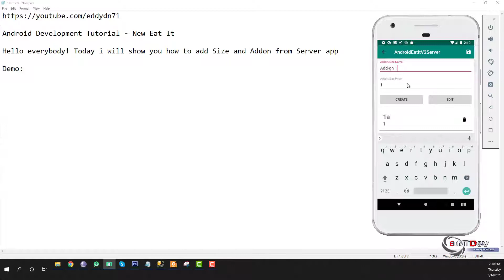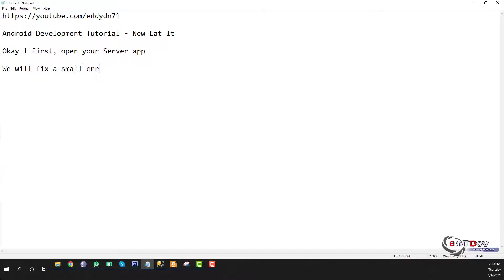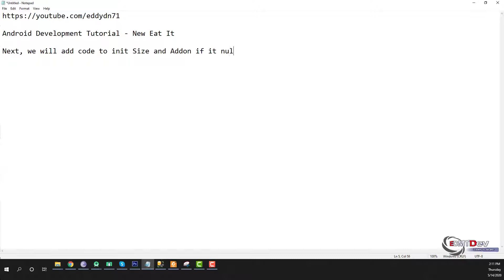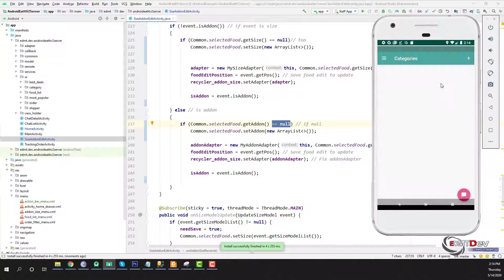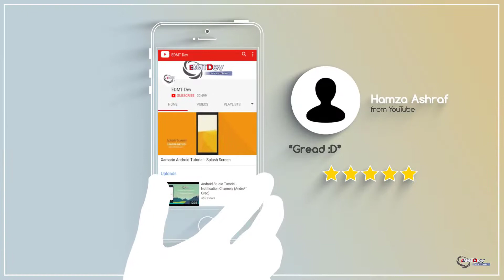Android Development Tutorial - New Eat It part 99 Server App Create Size and Addon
In this tutorial , we will add features Create Size and Addon for Server App